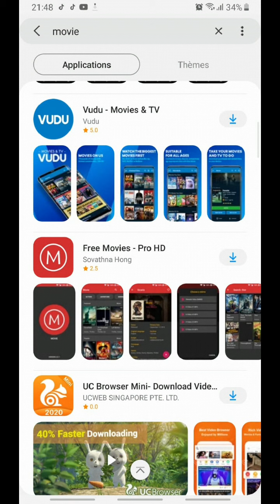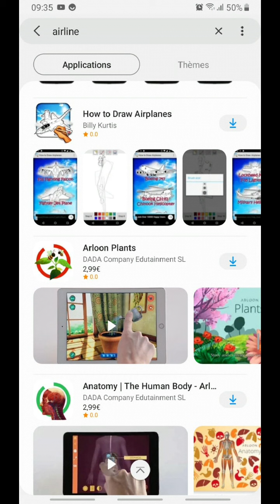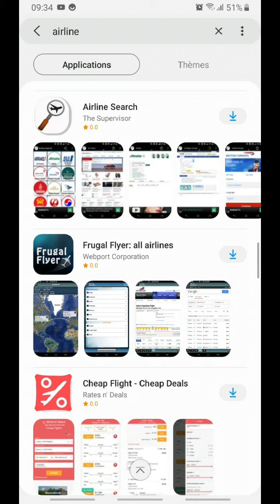Samsung galaxy apps